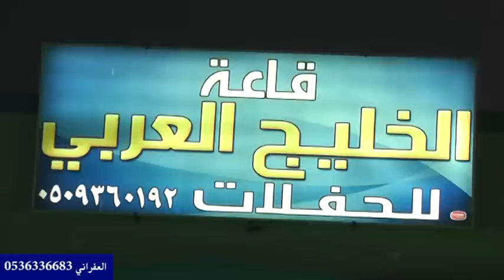حفل راشد بن طاحوس الكريزي لتكريم والده اللواء طاحوس وزملائه ومشائخ واعيان القبائل والبقوم عامه